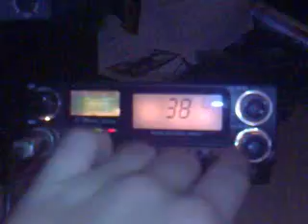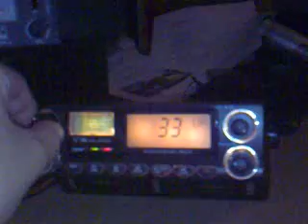Recieving skip from UK in Norway + ESP demo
Recieving UK skip in Norway with Midland Alan 48 Excel Multi. Also shows you how Midlands ESP works in action.

73 de 20CN217